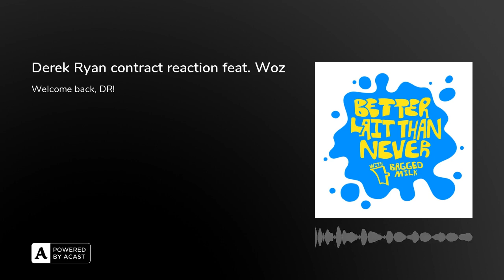Derek Ryan contract reaction feat. Woz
Why wouldn't @himynameisbaggedmilk knock out a 15-minute podcast about the Oilers re-signing Derek Ryan to a two-year contract extension? Two episodes of Better Lait Than Never in a single week? What a time to be alive.

This afternoon, the Edmonton Oilers announced that they have re-signed Derek Ryan to a two-year contract extension that carries a $900K AAV. Now with two seasons with the Oil under his belt after bailing on the horrible Calgary Flames, Derek Ryan has established himself as a reliable piece in Edmonton's bottom six and it's not at all surprising to see that the team wanted him back. A veteran of 500 NHL games between three different clubs — he broke into the league in Carolina before moving on to Calgary and Edmonton respectively — Derek Ryan didn't break into the NHL until he was 30 years old, and the result is a player that never takes anything for granted.

Now that he's locked into a fresh two-year contract, the question for the Oilers is what else they plan on doing in their bottom six now one of those spots will (probably) be tied up by Ryan for the next year or two. Even though I'm happy to see Ryan coming back because I like the steady style he plays on a nightly basis, the thing I liked seeing was that he took a $325K haircut to make this deal happen. Seeing as the Oilers are pressed right up against the cap, bringing Ryan back on a cheaper deal than he was just on gives the team a (teeny tiny) shade more flexibility than they would have otherwise had as they bring back a known commodity that they can rely on while also saving a few sheckles in the process.